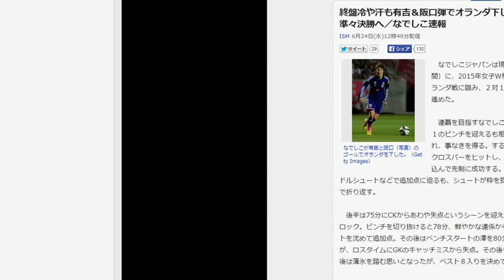終盤冷や汗も有吉＆阪口弾でオランダ下し８強入り 豪州との準々決勝へ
終盤冷や汗も有吉＆阪口弾でオランダ下し８強入り　豪州との準々決勝へ／なでしこ速報
なでしこが有吉と阪口（写真）のゴールでオランダを下した。（Getty Images）
　なでしこジャパンは現地時間23日（以下現地時間）に、2015年女子Ｗ杯決勝トーナメント１回戦オランダ戦に臨み、２対１で勝利。ベスト８へと駒を進めた。

　連覇を目指すなでしこは立ち上がりに、GKと１対１のピンチを迎えるも相手のシュートミスに助けられ、事なきを得る。すると10分、大儀見のヘッドがクロスバーをヒットし、そのこぼれ球を有吉が押し込んで先制に成功する。その後も宮間や大儀見のミドルシュートなどで追加点に迫るも、シュートが枠を捉えず、前半を１点のリードで折り返す。

　後半は75分にCKからあわや失点というシーンを迎えたが、守備陣がしっかりとブロック。ピンチを切り抜けると78分、鮮やかな連係から阪口が左足のミドルシュートを沈めて追加点。その後はベンチスタートの澤を80分に投入し逃げ切りを図るが、ロスタイムにGKのキャッチミスから失点。その後もオランダの攻撃を受けて最後は薄氷を踏む思いとなったが、ベスト８入りを決めている。

＝以下、なでしこ先発メンバー＝

GK
海堀あゆみ

DF
岩清水梓
熊谷紗希
鮫島彩
有吉佐織

MF
阪口夢穂
宇津木瑠美
川澄奈穂美（80分：澤穂希）
宮間あや

FW
大野忍（66分：岩渕真奈）
大儀見優季
引用：yahooニュース